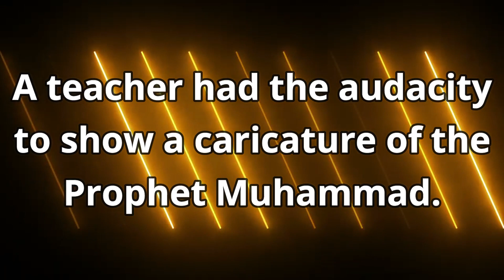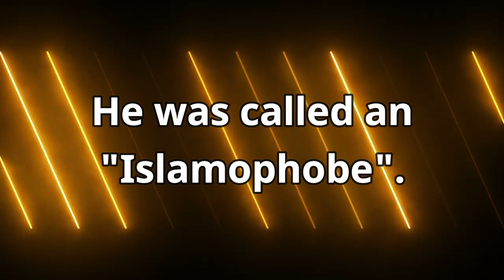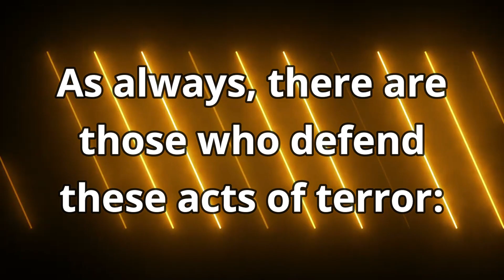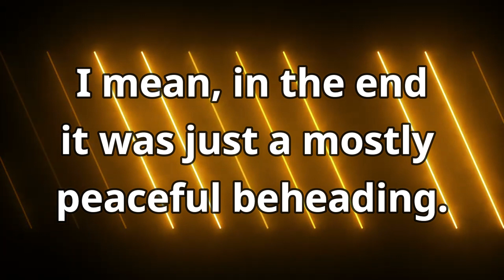"Infidel" Teacher Punished for Blasphemy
Trends